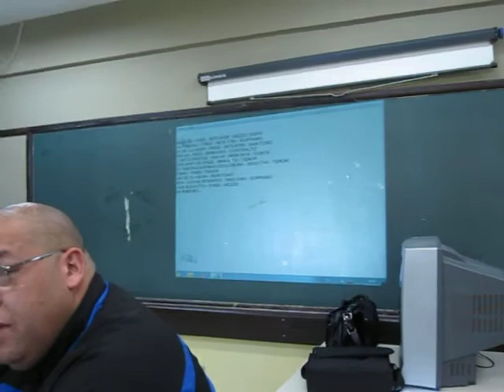com a palavra o Marco .MOV